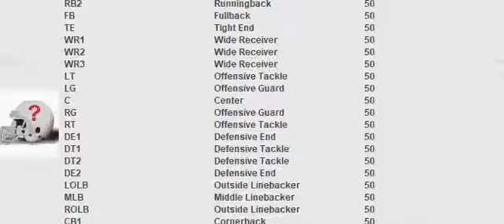Week 7: Freiburg Venom (4-2) @ Nassau Sea Wolves (2-4)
Venom hold on to 1st quarter lead against the Sea Wolves
Score: FRE 30, NAS 27
MVP: Anthony Harris

FRE Stats:
Yards: 317
Rush %: 54.69%
Field Goal: 3
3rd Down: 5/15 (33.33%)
Punts: 7

Sacks: 2
Interceptions: 1
Forced Fumbles: 0
Recovered: 0
Safeties: 0
Defensive TDs: 1

NAS Stats:
Yards: 413
Rush %: 48.57%
Field Goal: 2
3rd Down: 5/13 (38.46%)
Punts: 5

Sacks: 1
Interceptions: 0
Forced Fumbles: 0
Recovered: 0
Safeties: 0
Defensive TDs: 0

Passing:
Matthew Stafford: 15/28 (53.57%, 86.31 Rating) for 186 yards, 1 touchdown, 0 interceptions.

Jameis Winston: 24/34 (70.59%, 97.55 Rating) for 319 yards, 1 touchdown, 1 interception.

Rushing:
Derrick Henry: 24 carries for 105 yards (4.38 YPC, 14 LNG), 1 touchdown.
Javonte Williams: 8 carries for 21 yards (2.62 YPC, 5 LNG), 0 touchdowns.
Jack Doyle: 2 carries for 6 yards (3.00 YPC, 5 LNG), 0 touchdowns.
Matthew Stafford: 1 carry for 3 yards (3.00 YPC, 3 LNG), 0 touchdowns.

Cam Akers: 22 carries for 88 yards (4.00 YPC, 22 LNG), 1 touchdown.
Elijah Mitchell: 9 carries for 18 yards (2.00 YPC, 4 LNG), 1 touchdown.
Leonard Fournette: 2 carries for 5 yards (2.50 YPC, 3 LNG), 0 touchdowns.
Jameis Winston: 1 carry for 1 yard (1.00 YPC, 1 LNG), 0 touchdowns.

Receiving:
Adam Thielen: 4 receptions for 55 yards (13.75 YPR, 23 LNG), 1 touchdown.
Mike Williams: 3 receptions for 54 yards (18.00 YPR, 30 LNG), 0 touchdowns.
Gabriel Davis: 4 receptions for 47 yards (11.75 YPR, 23 LNG), 0 touchdowns, 1 drop.
David Njoku: 3 receptions for 29 yards (9.67 YPR, 11 LNG), 0 touchdowns.
Derrick Henry: 0 receptions for 0 yards (0.00 YPR, 0 LNG), 0 touchdowns.
Javonte Williams: 1 reception for 1 yard (1.00 YPR, 1 LNG), 0 touchdowns.
Jack Doyle: 0 receptions for 0 yards (0.00 YPR, 0 LNG), 0 touchdowns.

Chris Godwin: 3 receptions for 38 yards (12.67 YPR, 18 LNG), 0 touchdowns, 1 drop.
Diontae Johnson: 5 receptions for 76 yards (15.20 YPR, 24 LNG), 0 touchdowns.
DeVante Parker: 4 receptions for 52 yards (13.00 YPR, 18 LNG), 1 touchdown.
Dawson Knox: 5 receptions for 62 yards (12.40 YPR, 17 LNG), 0 touchdowns, 1 drop.
Cam Akers: 5 receptions for 81 yards (16.20 YPR, 24 LNG), 0 touchdowns.
Elijah Mitchell: 2 receptions for 10 yards (5.00 YPR, 10 LNG), 0 touchdowns, 2 drops.
Leonard Fournette: 0 receptions for 0 yards (0.00 YPR, 0 LNG), 0 touchdowns.

Blocking:
Andrew Thomas: 1 pancake, 0 sacks allowed, 1 stuff allowed.
Ereck Flowers: 0 pancakes, 0 sacks allowed, 0 stuffs allowed.
Ryan Kelly: 1 pancake, 1 sack allowed, 1 stuff allowed.
Cesar Ruiz: 1 pancake, 0 sacks allowed, 2 stuffs allowed.
Riley Reiff: 0 pancakes, 0 sacks allowed, 0 stuffs allowed.
Jack Doyle: 0 pancakes.
David Njoku: 0 pancakes.

Rashawn Slater: 1 pancake, 1 sack allowed, 1 stuff allowed.
Wyatt Teller: 2 pancakes, 0 sacks allowed, 0 stuffs allowed.
Creed Humphrey: 0 pancakes, 0 sacks allowed, 4 stuffs allowed.
Trey Smith: 2 pancakes, 1 sack allowed, 0 stuffs allowed.
Kolton Miller: 2 pancakes, 0 sacks allowed, 1 stuff allowed.
Leonard Fournette: 0 pancakes.
Dawson Knox: 0 pancakes.

Defensive:
Maxx Crosby: 5 tackles (2 stuffs), 1 sack.
Derrick Brown: 5 tackles.
Linval Joseph: 5 tackles (1 stuff), 1 coverage.
Rashan Gary: 0 tackles.
Jeremiah Owusu-Koramoah: 5 tackles (1 stuff).
Roquan Smith: 10 tackles (2 stuffs).
Markus Golden: 10 tackles (1 stuff), 1 coverage.
Kendall Fuller: 3 tackles, 2 coverages.
Chidobe Awuzie: 6 tackles, 1 coverage, 1 sack.
Anthony Harris: 5 tackles, 1 coverage, 1 interception, 1 touchdown.
Devin McCourty: 3 tackles, 3 coverages.

Jaelan Phillips: 6 tackles (1 stuff).
Vita Vea: 3 tackles, 1 sack.
Jerry Hughes: 4 tackles.
Robert Quinn: 3 tackles.
Devin White: 5 tackles (2 stuffs).
Zaven Collins: 6 tackles (1 stuff), 1 coverage.
Harold Landry: 1 tackle.
Marshon Lattimore: 4 tackles, 3 coverages.
Richard Sherman: 3 tackles, 4 coverages.
Xavier McKinney: 4 tackles, 1 coverage.
Derwin James: 10 tackles, 1 coverage.

Special:
Wil Lutz: 3 of 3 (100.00%, 52 LNG) field goals. 3 of 3 extra points. 1 touchback.
Lachlan Edwards: 7 punts for 335 yards (47.86 YPP, 61 LNG, 4 in 20).
Cordarrelle Patterson: 7 returns for 66 yards (9.43 YPR, 23 LNG), 0 touchdowns.

Matt Prater: 2 of 3 (66.67%, 42 LNG) field goals. 3 of 3 extra points. 4 touchbacks.
A.J. Cole III: 5 punts for 216 yards (43.20 YPP, 46 LNG, 0 in 20).
Will Fuller: 10 returns for 160 yards (16.00 YPR, 32 LNG), 0 touchdowns.